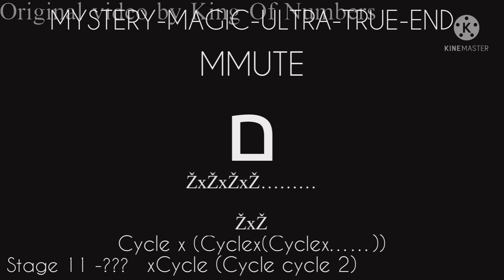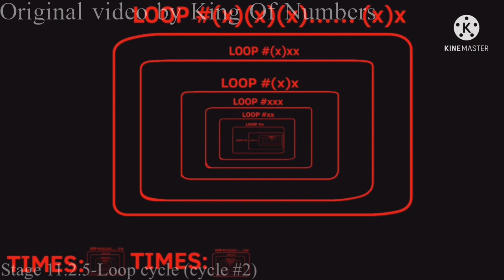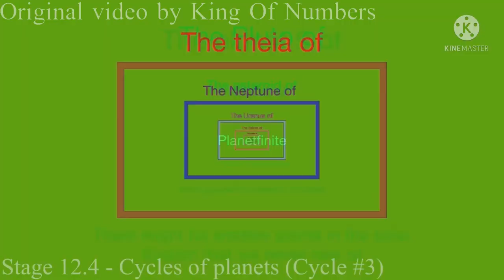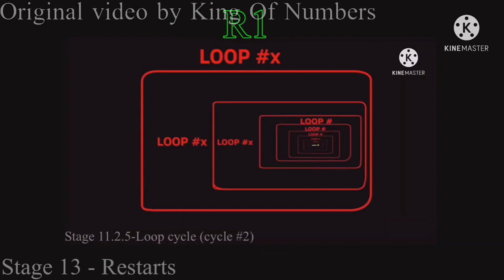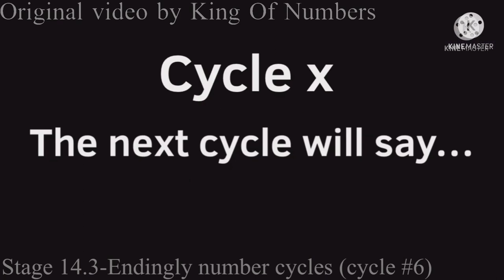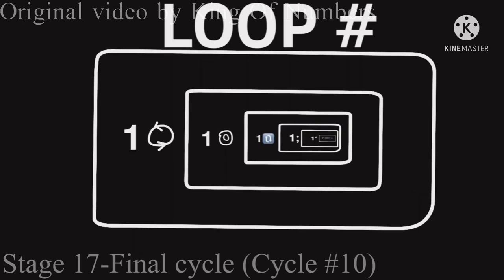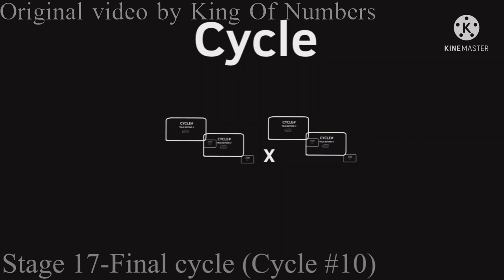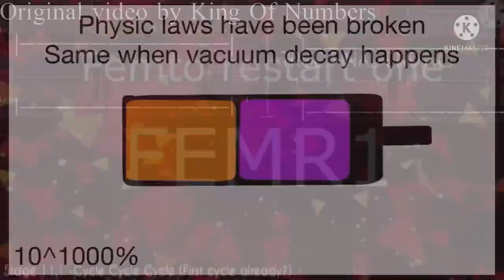BEYOND TFE [FULL]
Since people want to credit him for using his content, credit to @kingofnumbers7660  for the original video.

Be prepared go to beyond THE F.I.N.A.L-E.N.D.I.N.G using fanmade numbers like Expressfinity, Planetfinite and more!!!